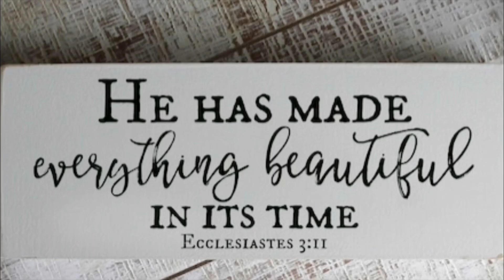we traveled to Buea for the pre wedding shoot| maheal23 | Groom meeting Bride 3 years later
we traveled to Buea for the pre wedding shoot| maheal23 | Groom meeting Bride 3 years later join us for this hilarious shoot

In case you are new here I am a 28 year old sharing bits of my life on here thanks for joining me on my journey through life .
I will love to have this connection with my subscribers in the comments section, your thoughts will be very much appreciated thanks for watching this video please don't forget to subscribe, like,comments and share🥰

How to make Gizzard Skewers